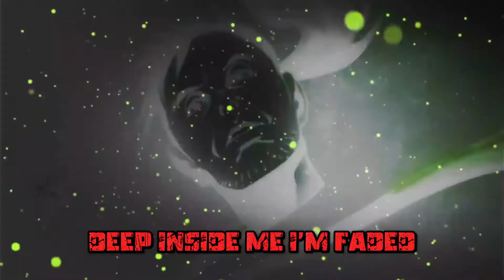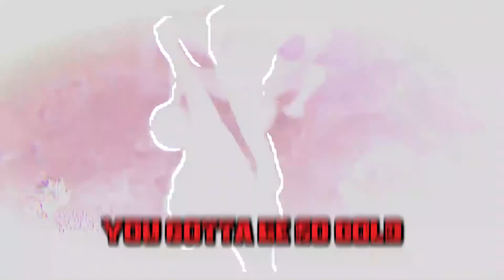AMV - LOOKISMM - YOUU ARE NATURALL - IMAGINEE DRAGONN | WITH LYRICS| 1080p HD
Thanks